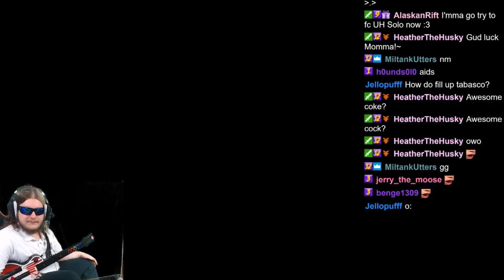RIDICULOUS Full Setlist 100% FC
My bud Hyperbolium threw together this pack of songs in 2016, only having released them recently in Plastic Shred Hero.  I spent my last stream going for the full pack, and ended up getting there.

it took about 3 hours in total, most of the time being spent on the second clip in this video.  I hope ya enjoy this lengthy video :)